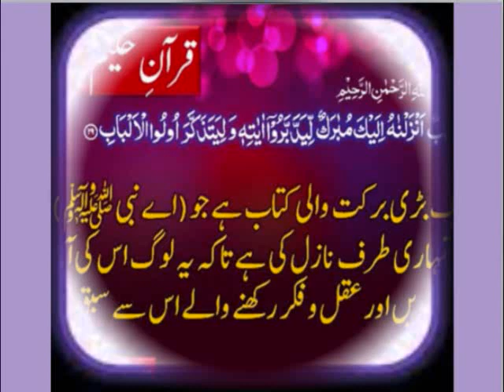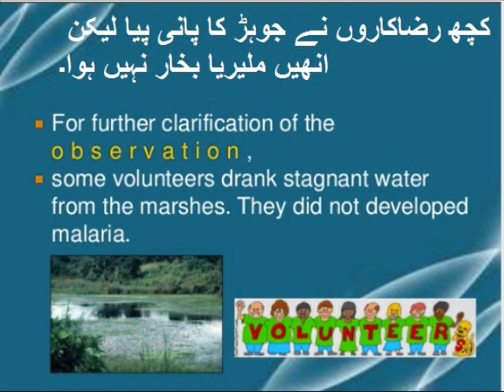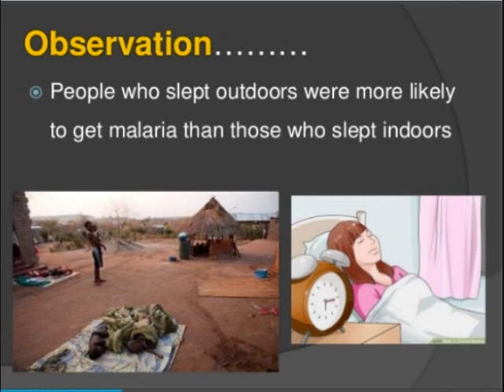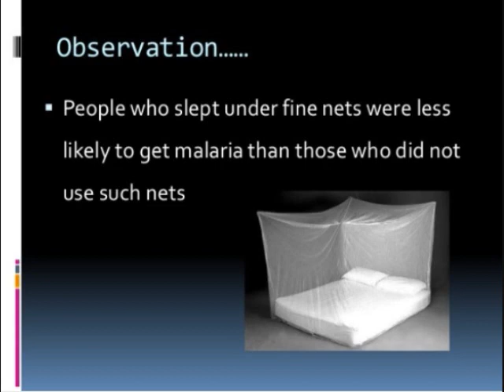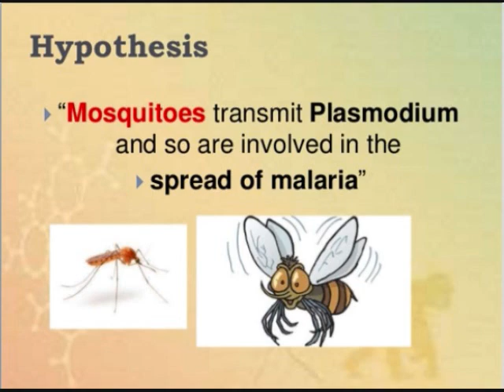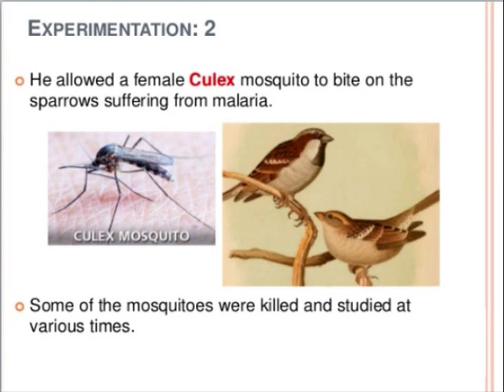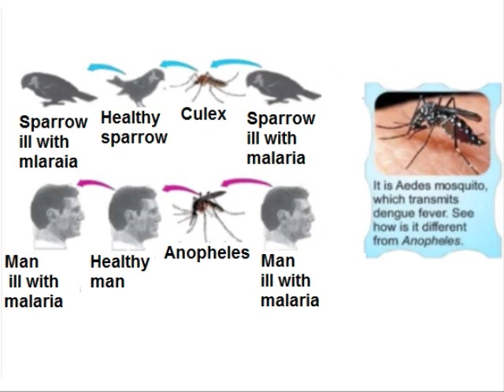Biology 9 in Urdu/How Plasmodium gets into human body?/chapter 2.4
9th class biology ch 2.4, How Plasmodium gets into human body? in Urdu It was investigated according to principles of biological method.